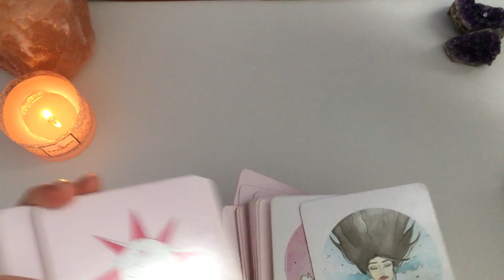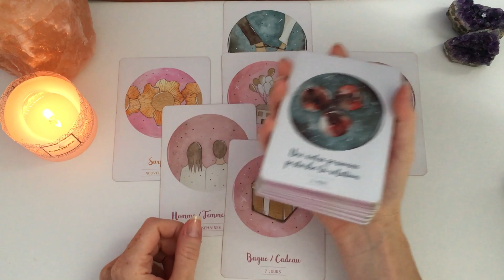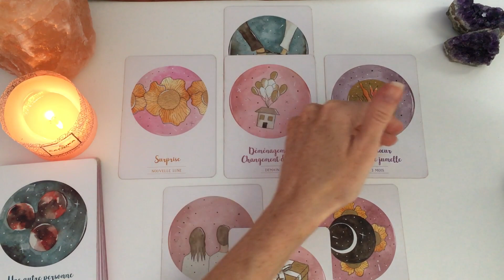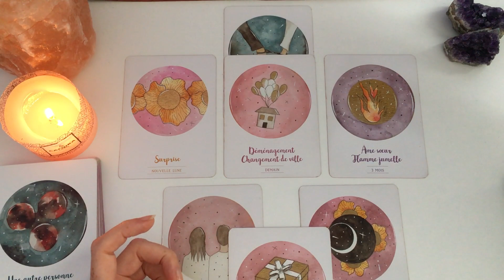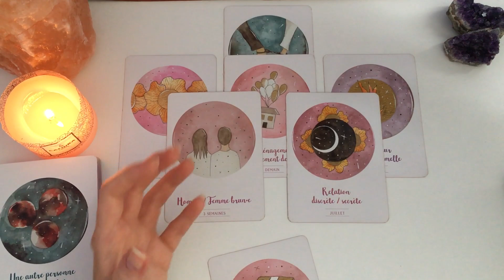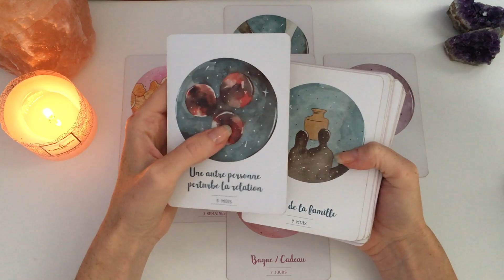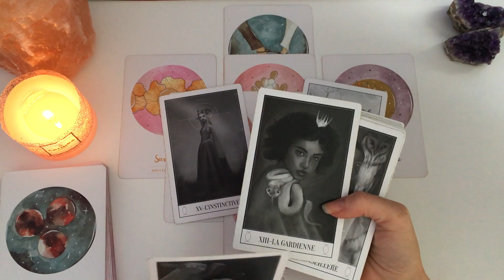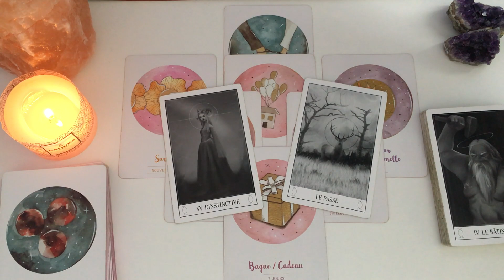❤️SCORPION❤️ Une surprise à venir-OCTOBRE 2021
On se retrouve pour voir de quoi parlent vos énergies sentimentales pour ce mois de octobre #2021.❤️

Bye, bye!
🦋Mel.🦋